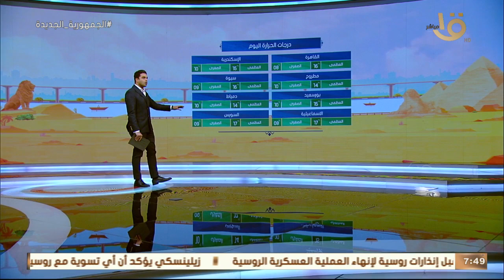صباح الخير يا مصر | الأرصاد: درجات الحرارة تواصل الانخفاض.. وبيان بدرجات الحرارة المتوقعة اليوم